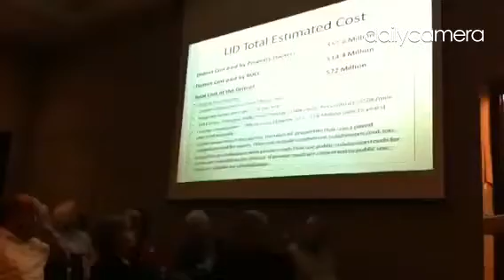Boulder County Commissioners meeting on the Subdivision Paving Local Improvement District